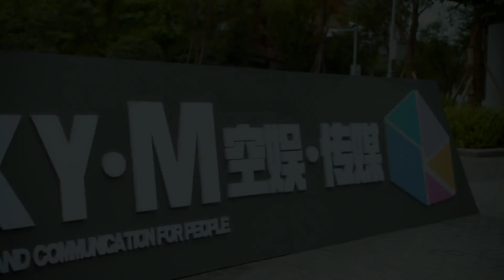【BL】看到小受的脸色很差，霸道攻在一旁为他担心！🥰同志/同性恋/耽美/男男/爱情/Chinese LGBT/BOYLOVE